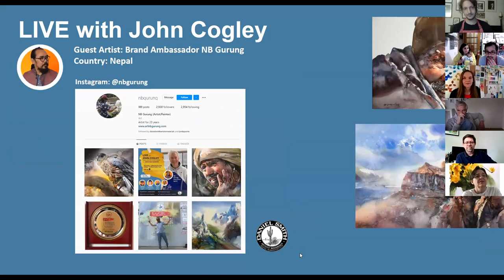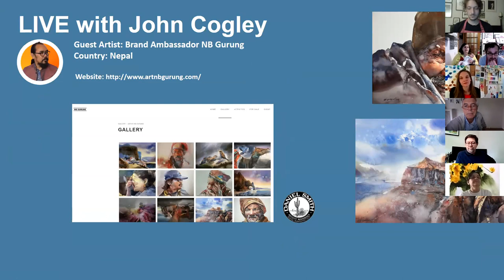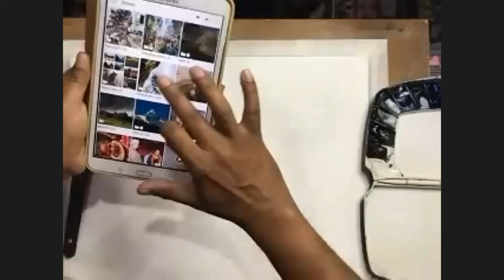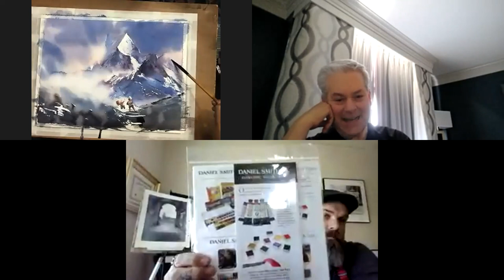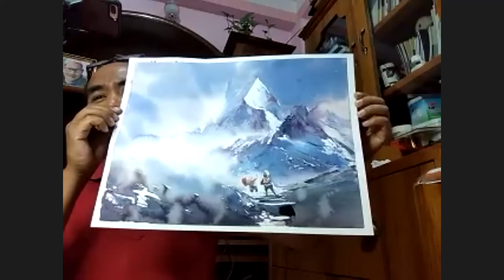Live with John Cogley and Brand Ambassador NB Gurung